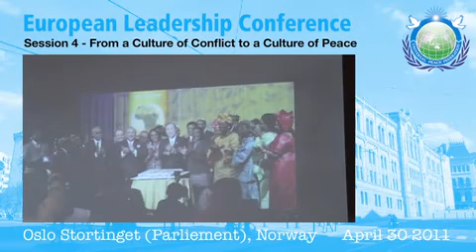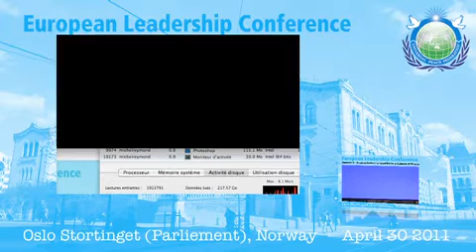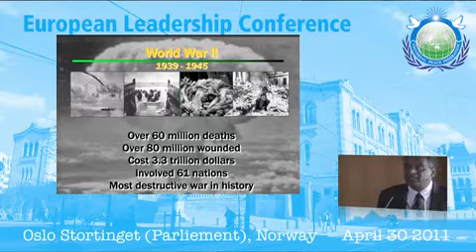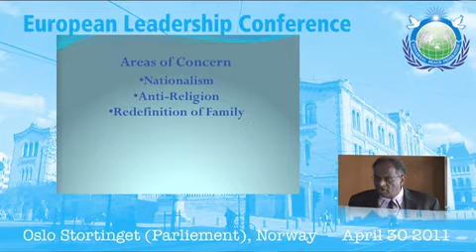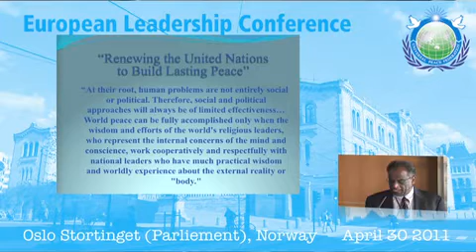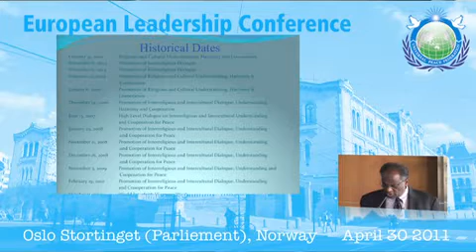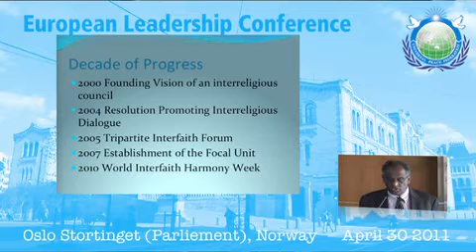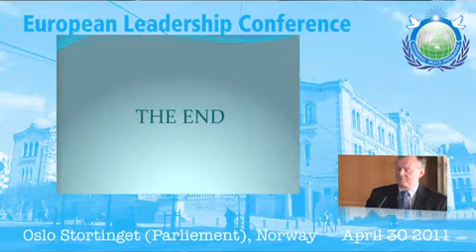Oslo ELC session 4 From a Culture of Conflict to a Culture of Peace part 2